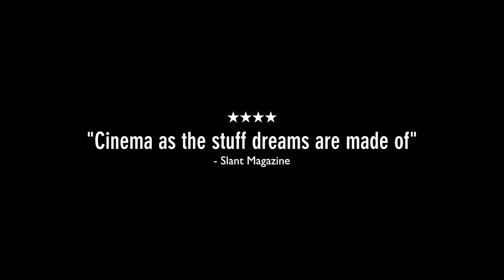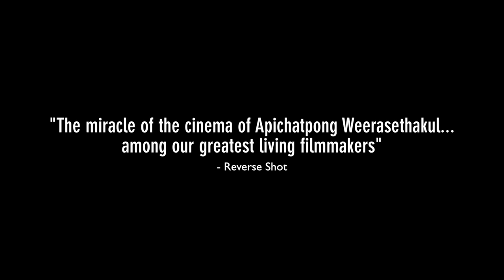Cemetery Of Splendor - Official HD Trailer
In Theaters March 4th.
Soldiers with a mysterious sleeping sickness are transferred to a temporary clinic in a former school. The memory-filled space becomes a revelatory world for housewife and volunteer Jenjira, as she watches over Itt, a handsome soldier with no family visitors. Jen befriends young medium Keng who uses her psychic powers to help loved ones communicate with the comatose men. Doctors explore ways, including colored light therapy, to ease the mens’ troubled dreams. Jen discovers Itt’s cryptic notebook of strange writings and blueprint sketches. There may be a connection between the soldiers’ enigmatic syndrome and the mythic ancient site that lies beneath the clinic. Magic, healing, romance and dreams are all part of Jen’s tender path to a deeper awareness of herself and the world around her.